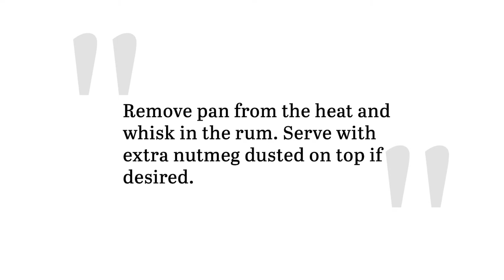Easy Homemade Eggnog Recipe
This eggnog is perfectly safe for anyone with qualms about eating (or drinking) raw eggs. Just be sure to follow the tempering directions; no one wants an eggnog scramble.